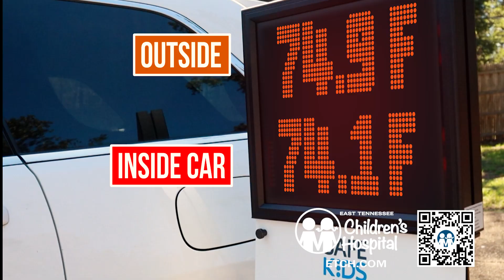Car Safety and Heatstroke PSA - East Tennessee Children's Hospital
Avoid heat stroke by never leaving a child alone in a car. Temperatures in a car can rise 20° in minutes. Even an older child that can get out may fall asleep.

A Car Safety and Heatstroke PSA from East Tennessee Children's Hospital